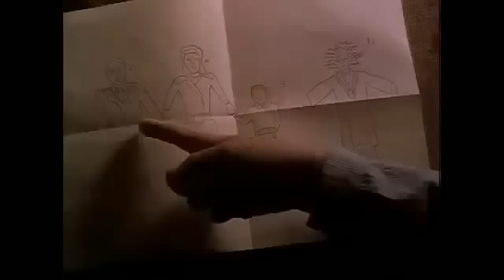Az 100 Legjobb Film / 72. Más világ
Puzsér Róbert, Farkas Attila Márton - A hét mesterlövésze